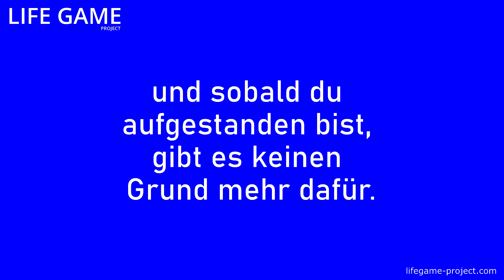aufstehen morgen spaß witzigerspruch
Life is colorful
funny + serious
It has rules you should know.

Das Leben ist bunt
lustig + ernst
Es hat Regeln, die du kennen solltest.
Willkommen im Spiel!